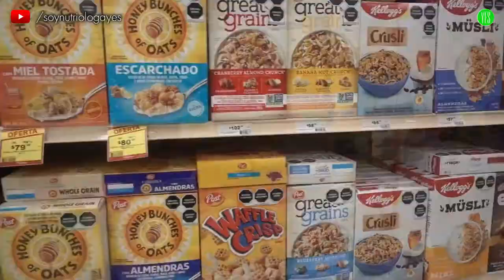NUTRIÓLOGA RESPONDE ¿QUE VA PRIMERO? ¿LECHE O CEREAL? - Todo lo que debes saber.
LÉEME / DESPLIÉGAME

REFRENCIAS DE INTERÉS